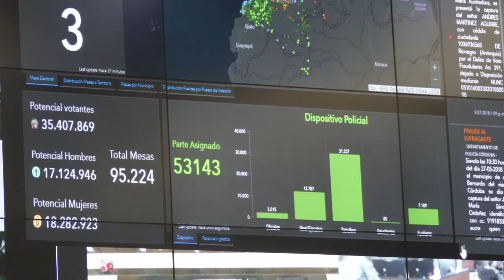Jornada Electoral en Colombia - Primera Vuelta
“Esta es la jornada electoral más segura de las últimas dos décadas”. Así concluyó el ministro de Defensa, Luis Carlos Villegas, el Puesto de Mando Unificado para el seguimiento de la seguridad y orden público de la jornada electoral que se celebró en Colombia para la primera vuelta presidencial.